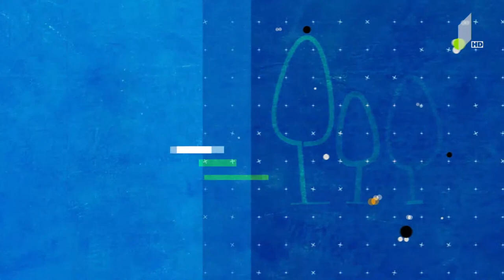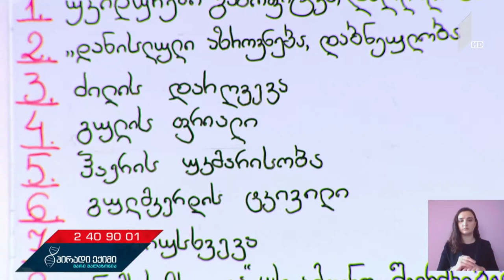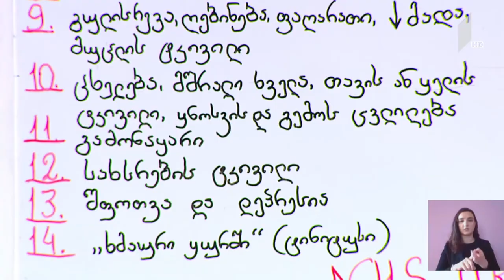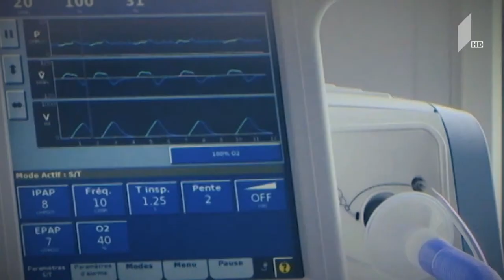პირადი ექიმი - „კოვიდ-19“ საგანგებო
პირველი ბლოკის თემა: ფარისებრი ჯირკვალი და „კოვიდ-19“

სტუმარი: დავით მეტრეველი - ენდოკრინოლოგი, თსსუ-ის პროფესორი .

მეორე ბლოკის თემა: ჭირვეული ბავშვი პანდემიის დროს

სტუმარი: ბაკურ კოტეტიშვილი - ბავშვთა ნევროლოგი, პროფესორი.